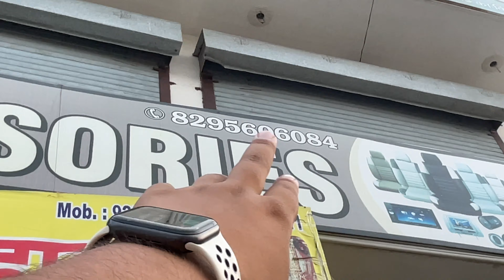😍New tail lights🔥for my beast 😍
Hello guy's, I hope ye video apko achi lagi. Do comment down your views and suggestions below.